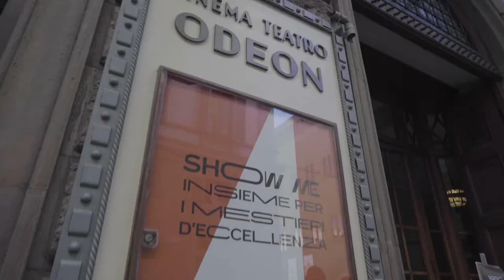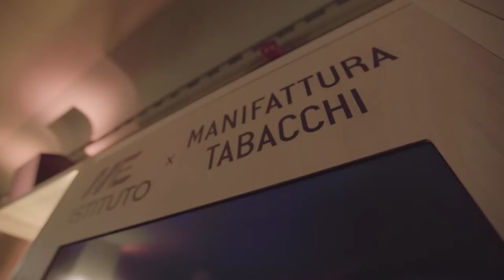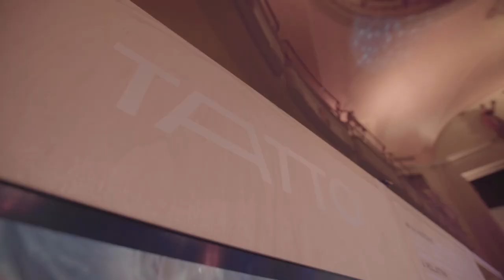LVMH Métiers d'Excellence - Show ME Italy Highlights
After a successful first event in Paris, Show ME was presented at the Cinema Odeon, a historical theater in Florence (Italy). Similar to France, the Italian event was divided into 2 parts:
- The first Act took the form of a show promoting the Group's actions to value and protect the savoir-faire and people behind the Métiers d'Excellence. 13 speakers including Chantal Gaemperle, Toni Belloni and the mayor of Florence, Dario Nardella took the stand.
- Act 2 was devoted to demonstrations of know-how by the Virtuosos of these Métiers. In an original sensory tour, the Group's Italian Maisons showcased their emblematic skills, linking them to one of the five senses.